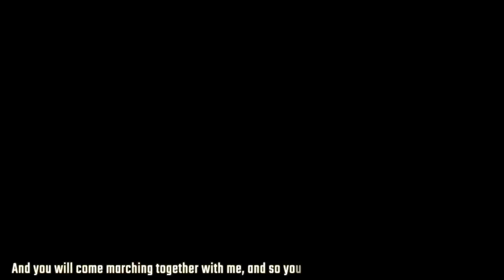Mali Seeks a Transition to People's Power after Coup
On 18th August 2020, a military coup ousted Mali’s President Ibrahim Boubakar Keita (IBK). While regional and global leaders condemned this, thousands of people celebrated across the streets of the country’s capital city of Bamako.